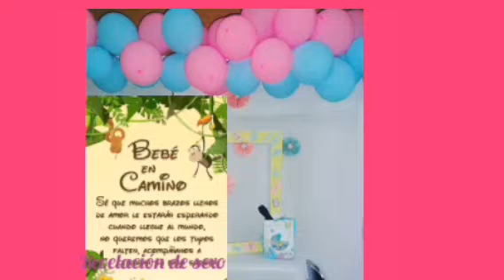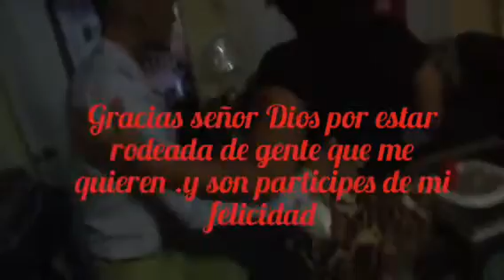REVELACION de SEXO de mi BEBE.💗💕💞🙏😍😘👍😂💖.✌️🇩🇴🇩🇴🇩🇴🎉🎊🎉🎉🎊🎊 gracias mi señor Dios.es NIÑA💝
hola mis amigos aquí les comparto la revelación de sexo de mi bb.algo en familia 💖💗✌️🇩🇴💕💞🎊🎊🎉 estoy tan agradecida señor🙌